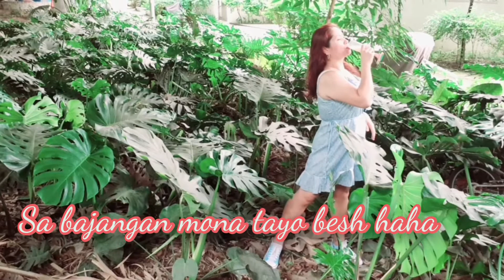PART 2 HAPPY B-DAY LAILA STITCH .SHOOTING SA AKING MAMAHALING FARM HAHHA